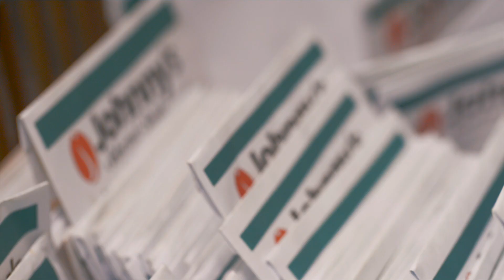Sage - Johnny's Selected Seeds - Spotlight CSS